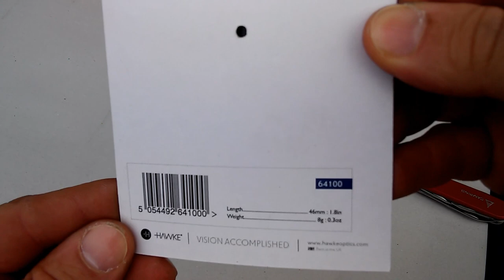Hawke Bubble Level Universal Airgun (Nível de bolha)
HAWKE BUBBLE LEVEL FOR SCOPE 9-11mm
NÍVEL DA BOLHA  PARA trilhos 9-11mm
nivel bolha para carabina